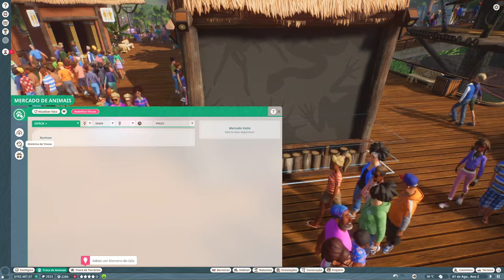Planet Zoo - Sem dúvidas o melhor!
Conheça um mundo de animais incríveis. De leõezinhos brincalhões a grandiosos elefantes, cada animal de Planet Zoo é um indivíduo que pensa e sente, com uma aparência única e personalidade própria. Crie habitats complexos para abrigar seus animais em ambientes naturais, pesquise e trate cada espécie de modo que ela se desenvolva e ajude seus animais a se reproduzir e transmitir seus genes para gerações futuras.